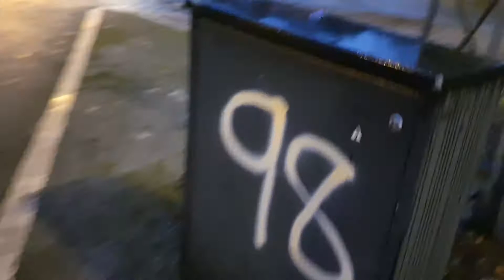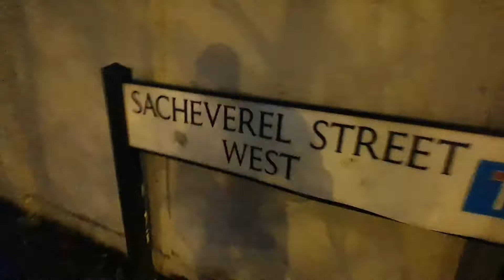abandoned mini mansion in derby and a man acting strange on normaton Road.